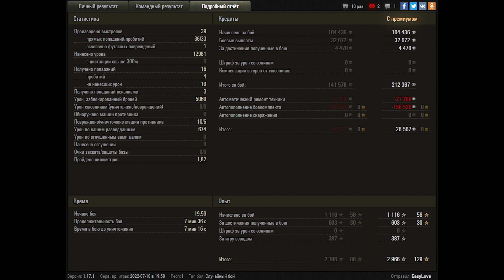World of Tanks Super Conqueror - A little mistake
World of Tanks Super Conqueror - 6 Kills 13K Damage

Zekin60fps
Wot replays
ok

Super Conqueror wot,Super Conqueror world of tanks,wot Super Conqueror,world of tanks Super Conqueror,Super Conqueror,conqueror wot,wot